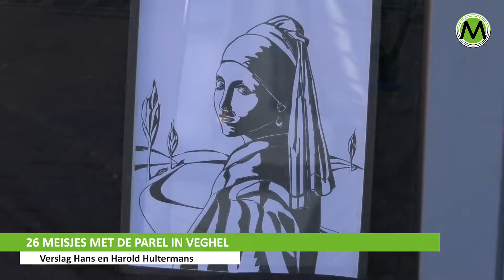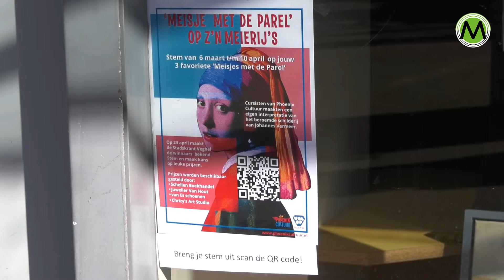26 Meisjes met de parel in Veghel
26 schildercursisten van Phoenix Cultuur hebben tijdens de lockdown vanuit huis een eigen interpretatie gemaakt van het wereldberoemde 17e eeuws schilderij van Johannes Vermeer. De kunstwerken zijn van 5 maart tot en met 7 april als bijzondere etalage-expositie te bewonderen in het centrum van Veghel, in het leegstaande pand aan de Meierijgaarde 29.

Creativiteit tijdens de lockdown
Het initiatief komt van Lonneke de Wit, kunstenares en teken- en schilderdocente bij Phoenix Cultuur, naar aanleiding van een opdracht uit het televisieprogramma “Project Rembrandt” van NPO2. Tijdens de lockdown moeten veel cursisten hun live schilderles ontberen. Om hen ook thuis te inspireren en te stimuleren om te blijven schilderen, initieerde Lonneke het project dat volkomen ‘corona-proof’ wordt georganiseerd. De schildercursisten zijn de afgelopen tijd vanuit huis aan de slag gegaan met hun eigen weergave en visie op het ‘Meisje met de Parel’, maar dan “op z’n Meierij’s”.

Stem en maak kans op mooie prijzen
Tijdens de expositie-periode wordt het publiek opgeroepen om een wandeling te maken door het centrum van Veghel en een kijkje te nemen bij de bijzondere etalage-expositie. Door middel van een QR-code op de etalageposter, kan men een stem uitbrengen op een favoriete top drie. Voor de stemmers zijn vier prijzen beschikbaar.

Centra onder de aandacht
In samenwerking met VOLOP Meierijstad is de etalage-expositie in het leven geroepen, om de centra in Meierijstad onder de aandacht te brengen en de weg er naartoe aantrekkelijker te maken. De ‘Meierijse meisjes met de Parel’, die door de schildercursisten zijn gemaakt, blijven een maand lang hangen in de etalage van de voormalige Intersport-winkel en zullen vervolgens doorreizen naar het centrum van Schijndel en Sint-Oedenrode.